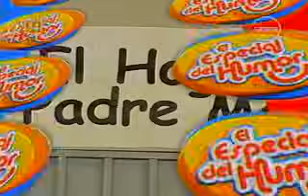El especial del humor - Padre Maritin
EL ESPECIAL DEL HUMOR
EMITIDO EL SABADO 17/07/2010